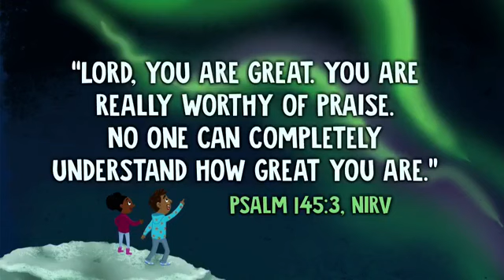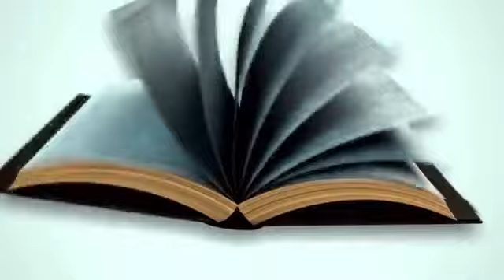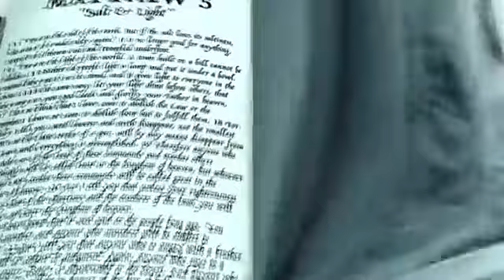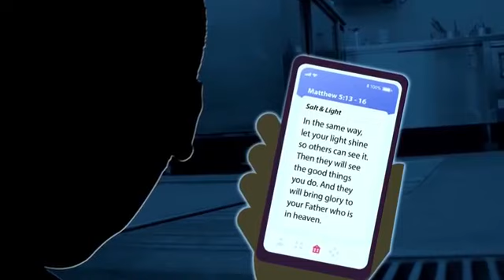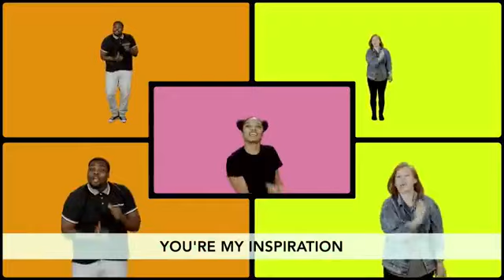Kids Rock August 30